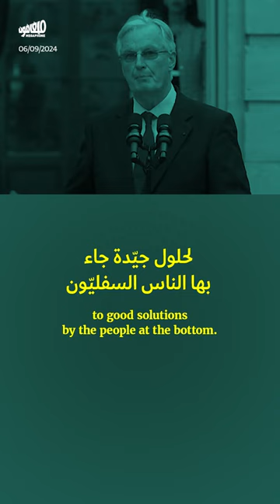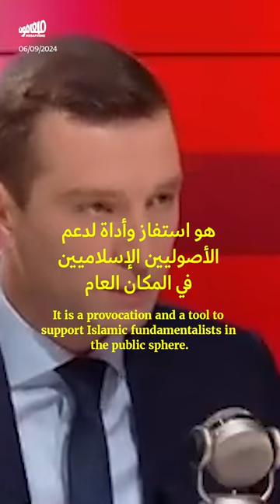ميشال بارنييه رئيساً للحكومة: ماكرون يختار اليمين المتطرّف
نفّذ الرئيس الفرنسي إيمانويل_ماكرون انقلاباً على جبهة اليسار وعلى الجبهة الجمهورية، إذ سمّى ميشال_بارنييه رئيساً للحكومة، ليمسك اليمين_المتطرف بزعامة مارين_لوبين بقرارات هذه الحكومة ومصيرها.